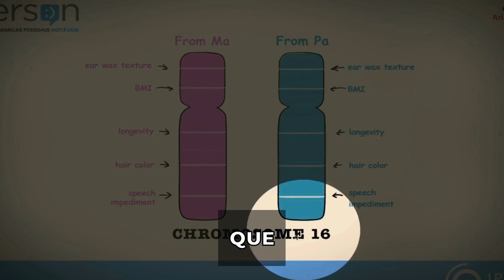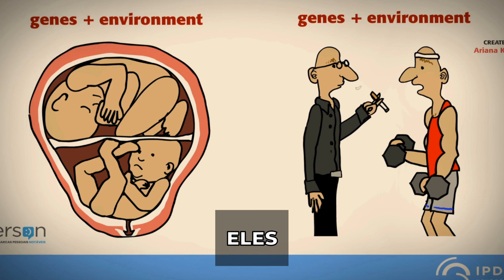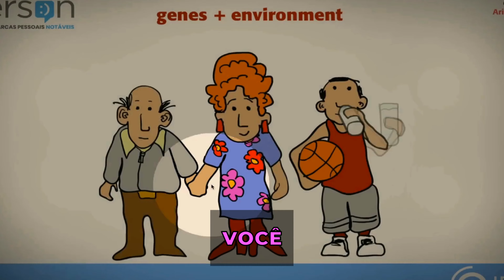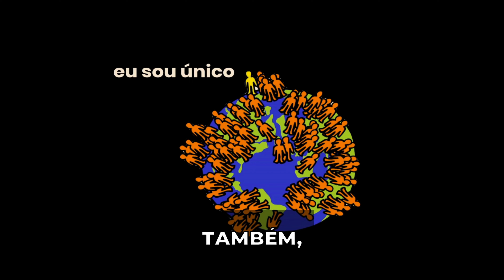O Milagre da Genética: Por Que Você é Único e Como o Ambiente Molda Você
Bem-vindo a mais um vídeo informativo e empolgante sobre genética e como ela influencia quem somos. Neste vídeo, exploramos a diversidade humana e como nossas características únicas são determinadas por nossos genes, especificamente com foco no cromossomo 16, responsável pela determinação da cor do cabelo, longevidade e textura da cera do ouvido.

Discutimos a fascinante troca genética que ocorre durante o crossing-over e como isso influencia a criação de indivíduos únicos, mesmo entre irmãos. Aprofundamos na explicação sobre a herança mitocondrial e a relevância das mitocôndrias para a nossa formação genética.

Damos destaque à formação dos gêmeos e como, apesar de serem geneticamente idênticos, eles podem ter diferenças significativas devido à influência do ambiente. A importância do ambiente na expressão genética é um dos principais temas abordados neste vídeo.

Contato para palestras, workshops, mentoria & consultorias em neuromarketing apliicado a inteligência artificial:
professorperuzzo @gmail.com